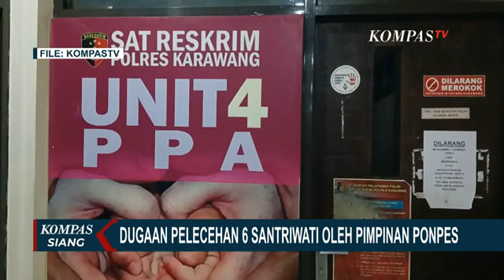Diduga Jadi Korban Pelecehan oleh Pimpinan Ponpes, 6 Santriwati Trauma dan Mengurung Diri 3 Bulan